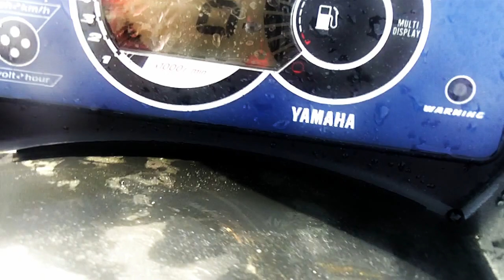YAMAHA GP1300R TEST DRIVE ONLY TOOK UP FOR A 0 TO 60 TEST NOT BAD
GR8 HOUR ON THE JET SKI ITS A YAMAHA GP1300R  NICE GOOD CLEAN FAST SKI.